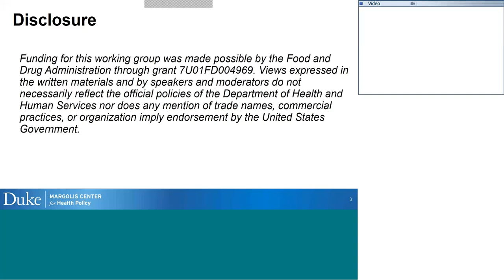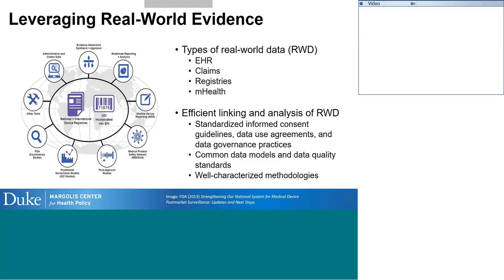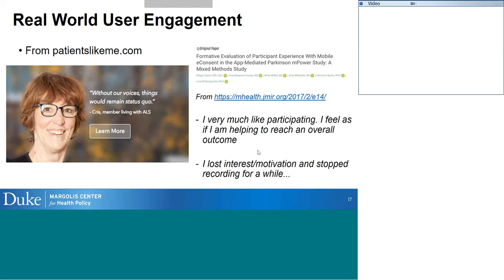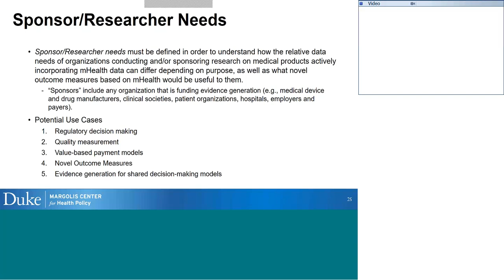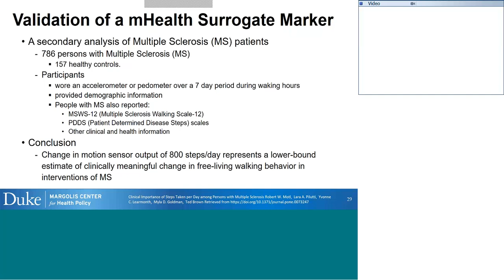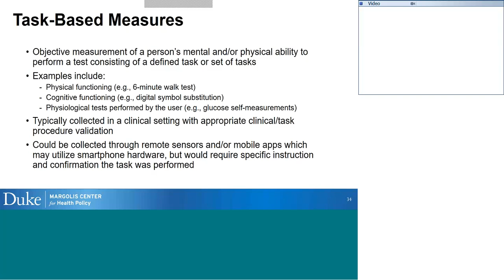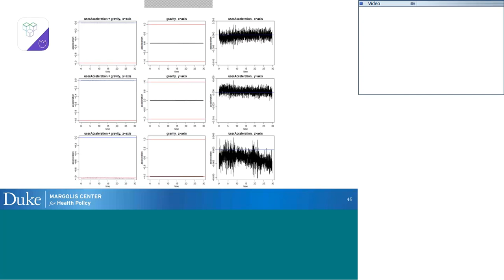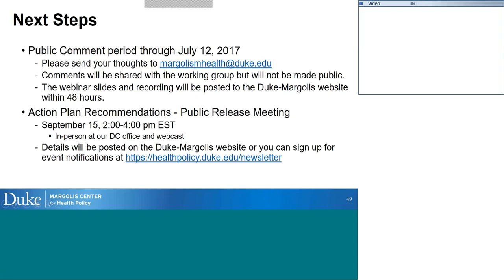Public Webinar Keeping Up with Consumers How can mHealth apps and wearables help evaluate medical pr